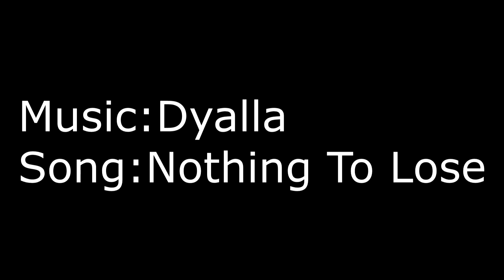EP. 25 - DAHIL GUSTO NYA NG MATAMIS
vlog 25 -

Thank You for taking your time to watch our vlog. We hope you come back and bring more friends to watch our vlog. Thank you Thank you. We will see you on our next vlog.

Follow us on:
Tweeter @Hopeesworld

Special thanks to:
Song: Nothing To Lose